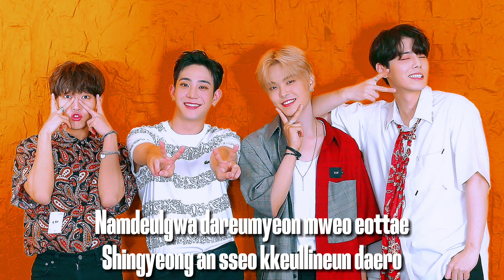The Rose - Red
Music Video